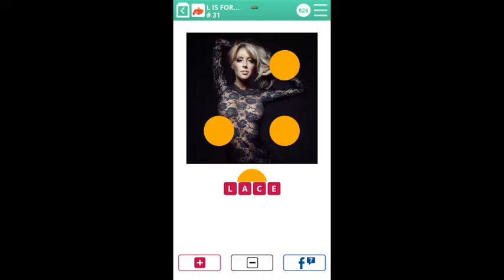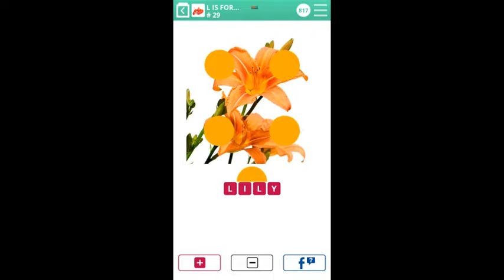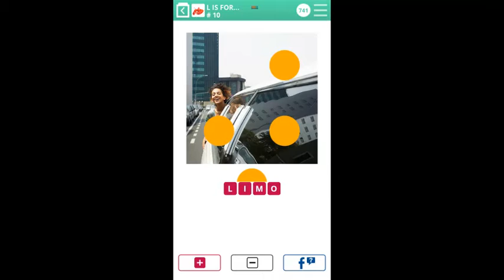100 Pics quiz L is for Answers 51-100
100 Pics quiz L is for Answers 51-100